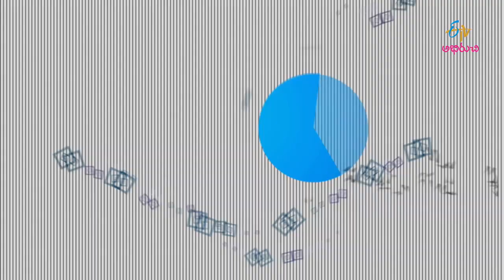Oats Muttor Dosa | Breakfast Show | 13th December 2016 | Full Episode | ETV Abhiruchi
Yummy breakfast recipes from all cross the world.  Easy and Delicious breakfast within few minutes.